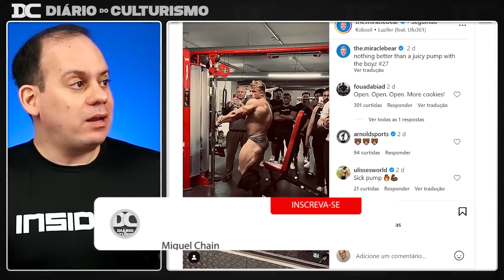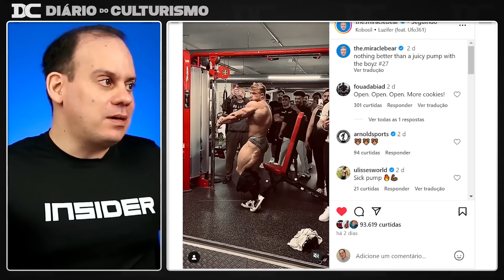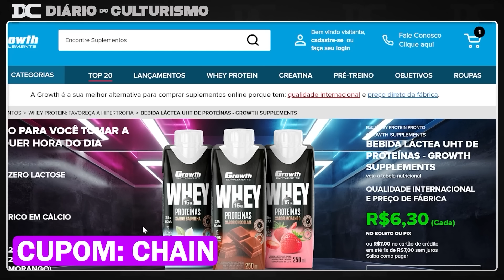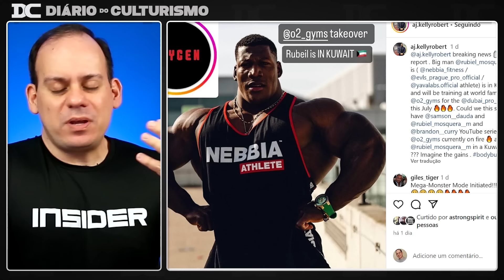Urs revela missão pessoal no Guestposing do Pittsburgh + Phil desabafou